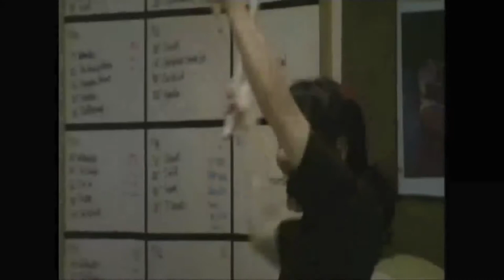San Jose Taiko presents Taiko Weekend Intensive 2012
Taiko Weekend Intensive (TWI) is a multi-day workshop series led by members of the SJT Artistic Staff designed to enhance a taiko player's abilities as a performer and member of the taiko community. Meet fellow taiko enthusiasts from across the country and around the world.

This year, for the first time, we are offering three different TWIs in a nine-day period.

TWI: Original - March 3-5
TAIKOPEACE: Becoming a Holistic Taiko Player (taught by San Jose Taiko Artistic Director Emeritus and NEA National Heritage Fellow, PJ Hirabayashi) - March 6-7
TWI: Naname Bootcamp - March 9-11